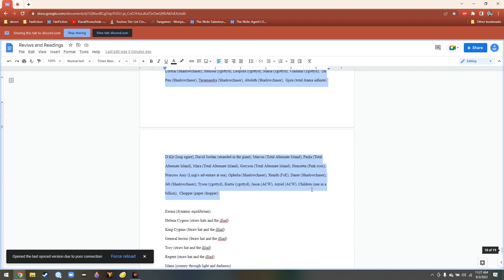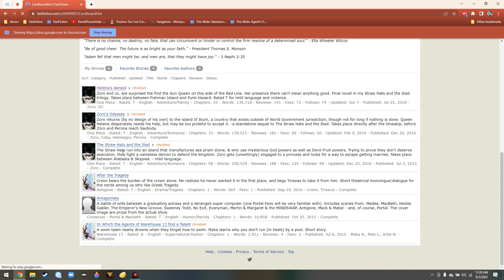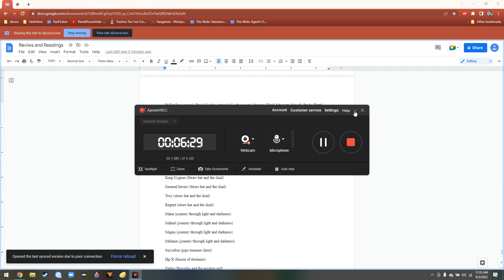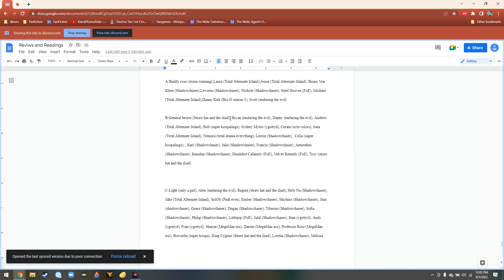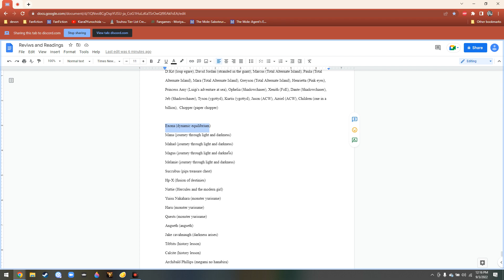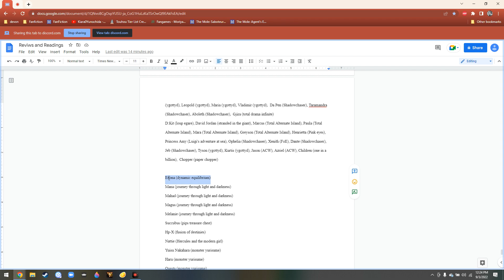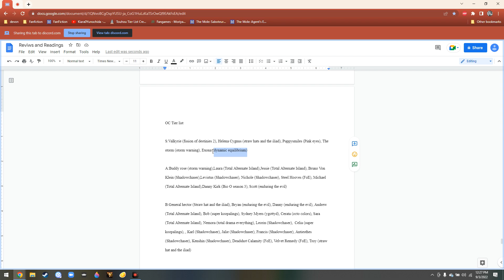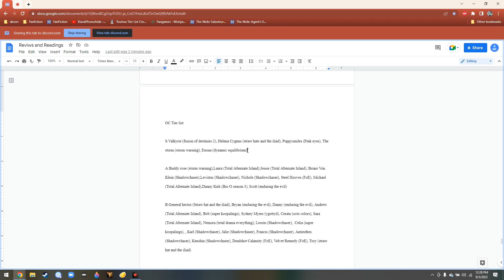OC Tier List Part 4